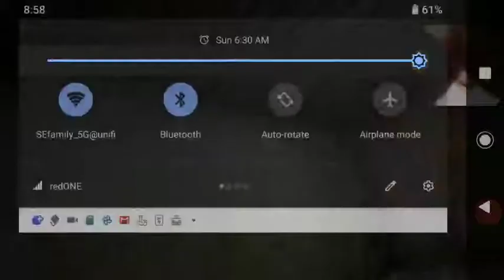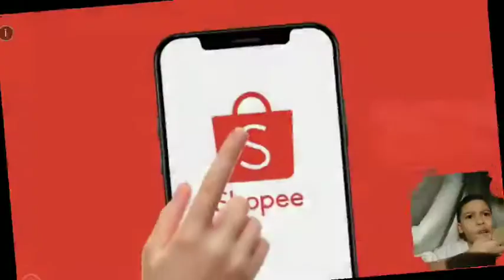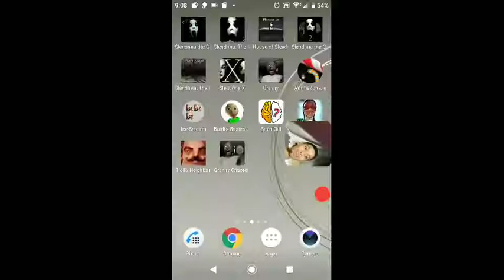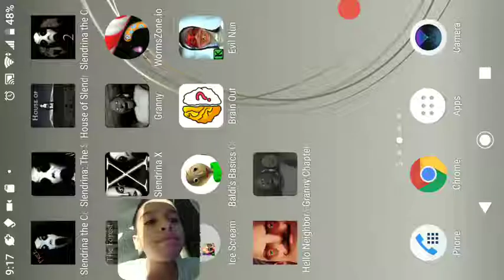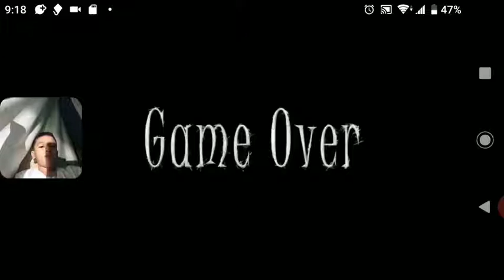Granny Chapter 2 Gameplay by Sheikh Muneef. Permainan Granny Chapter 2 oleh Sheikh Muneef